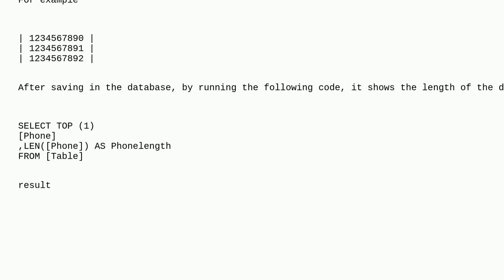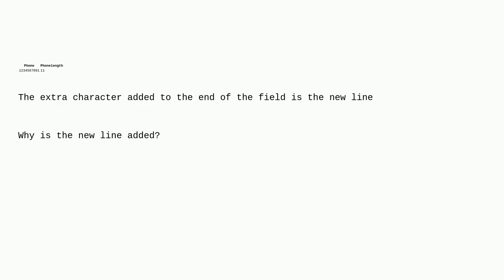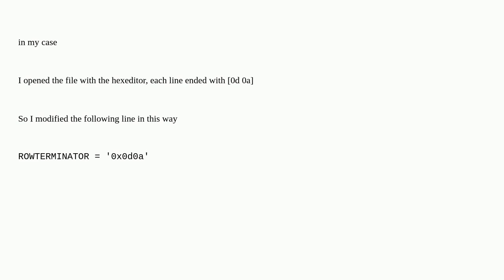Dba: SQL Bulk Insert Saves extra character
SQL Bulk Insert Saves extra character

A special thanks goes out to the awesome community

  bulk-insert sql-server